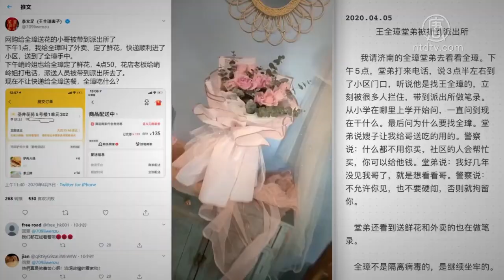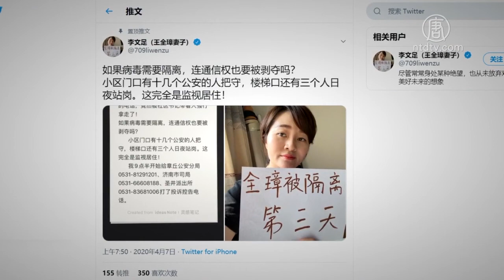王全璋获释隔离 仍受中共当局严控【中国禁闻】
【新唐人北京时间2020年04月07日讯】继续关注中国的消息。709案律师王全璋日前刑满获释，遭当局带回山东老家隔离，被10余名保安和公安蹲守。姐姐王全秀去接王全璋出狱失联。弟弟给王全璋送手机被抓，连送鲜花和外卖的小哥也被抓到派出所。李文足托人给丈夫买的手机也被没收，这让她倍加担心。

王全璋于4月5号从山东临沂监狱获释，回济南后，他与妻子李文足通了电话，之后手机被没收。

王全璋之妻李文足：「他不能出去，然后也没有身分证，他们本来说给他弄一个手机，办了卡，所以昨天我们一直在通电话，但是昨天下午从7点打电话，一直打他不接，我就觉得是不是出了什么状况。」

6号晚上9点多，王全璋打电话给李文足说，小区主任把手机拿走了。之后李文足一直联系不上丈夫。

李文足：「现在全璋他们门口有4个保安，还有公安的人在守着，有十几个人，因为我给全璋买了一些东西，他想吃东西，今天已经到了。刚刚快递给我说，门口他们不收，因为他们也不让快递进去。」

李文足说，王全璋姐姐4号去接弟弟出狱失联了。弟弟5号去给王全璋送手机和食物也被抓了。

李文足：「我委托他去看一下全璋，但他到门口说要去找王全璋，然后就被带到派出所了，做了笔录，在派出所，他还看到一个送鲜花的和送外卖的也在做笔录。」

李文足说，李和平律师的妻子给全璋订了鲜花和外卖，公安把送鲜花和外卖也一起抓了。

大陆人权律师陈建刚说，在中国，政治犯释放也只是换一个地点关押，囚禁。

陈建刚：「王全璋是没有自由的，他不仅得不到自由，而且没有任何安全，没有任何个人的隐私，中国没有法律，更没有人权。」

王全璋出狱后，曾与同案被捕的律师李和平通电话，他说自己「耳膜穿孔」，听力特别差。

李文足说，丈夫没有透露什么原因导致「耳膜穿孔」，现在他的记忆力也衰退，很多事都忘了，身体状况大不如前，怀疑他在狱中受到虐待。她还说，如果丈夫14天隔离期满，当局仍不放人她会提起控告。

新唐人记者陈汉、李韵、周天采访报导